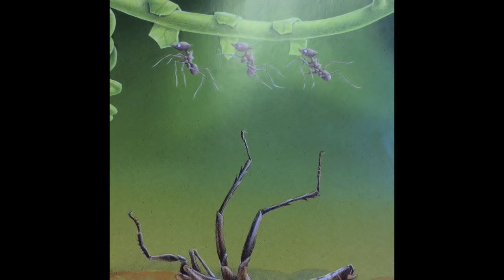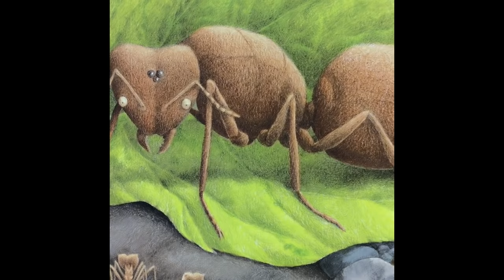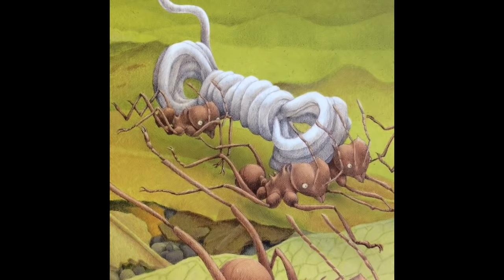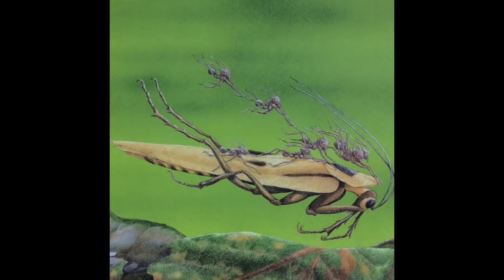Crickwing by Janell Cannon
Read aloud by Kerri Brodesen for classroom use